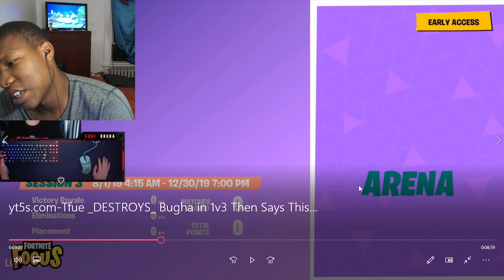THE GREATEST FORTNITE CLIP OF ALL TIME!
fortnite,fortnite clutch,fortnite tfue,tfue 3v1 bugha,3v1 fortnite tfue bugha,bugha 1vs3,fortnite 1vs3,fortnite new update